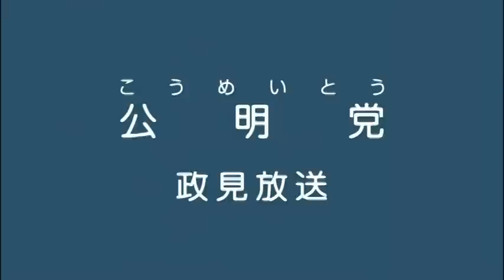[字幕]2014年 第47回 衆院選 政見放送 公明党 東京都比例区 NHK版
（このURLに直接お越しになった方へ）他の党はこちからお選びください。